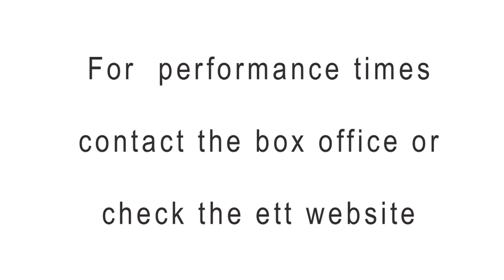Great Expectations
Director Nikolai Foster talks about Tanika Gupta's new adaptation of the Charles Dickens classic 'Great Expectations', a co-production between Watford Palace Theatre and English Touring Theatre.